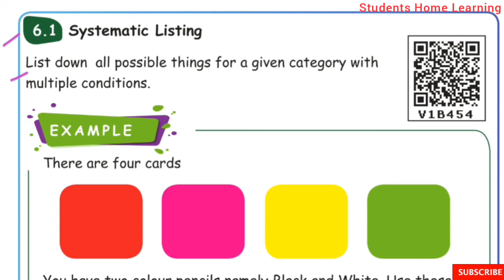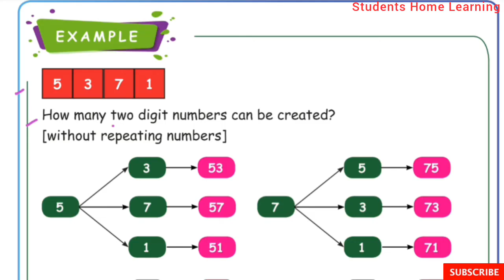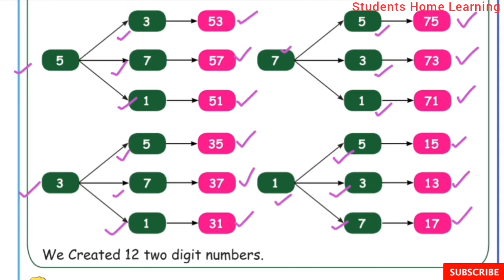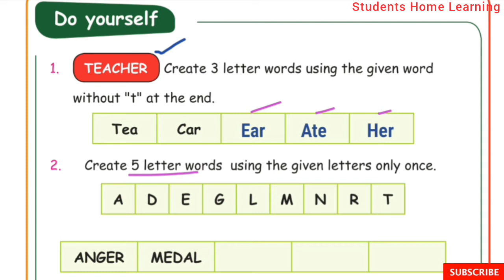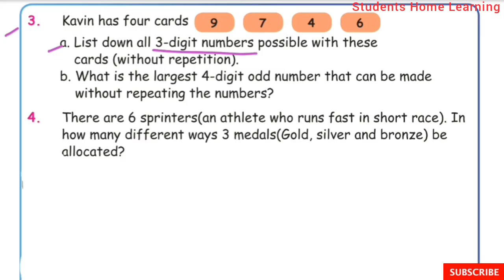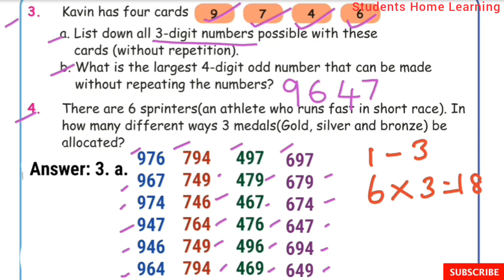Information Processing- Part 1- Exercise 6.1- 4th Std- Maths- Unit- 6- Term 1- Pages 72 to 75.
Link for the Unit 6 Information Processing Part 3

Topics:
☆ Systematic Listing.